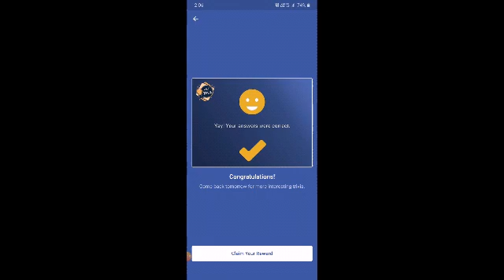Flipkart Daily Trivia Quiz Today Answers | 03 August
Daily Trivia Quiz | Flipkart Daily Trivia Quiz Today Answers | Flipkart Daily Trivia Today Answers | Daily Trivia Quiz Today Answer | Daily Trivia Flipkart Today Answers